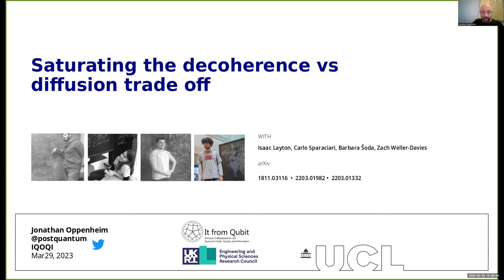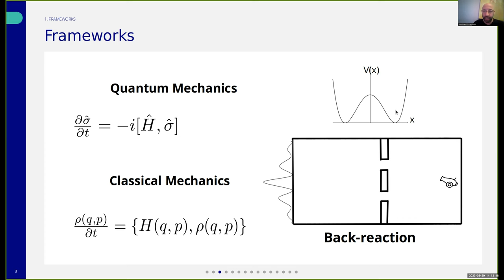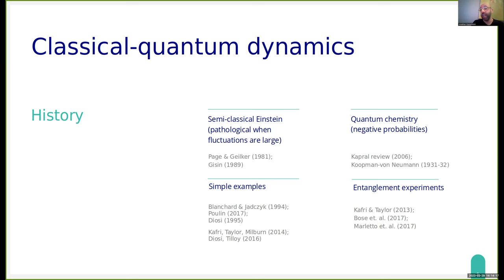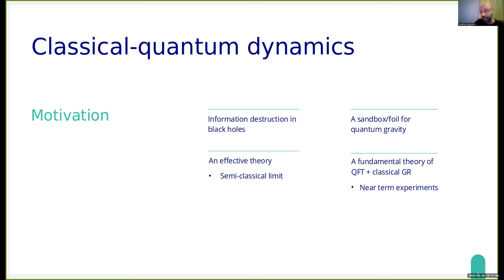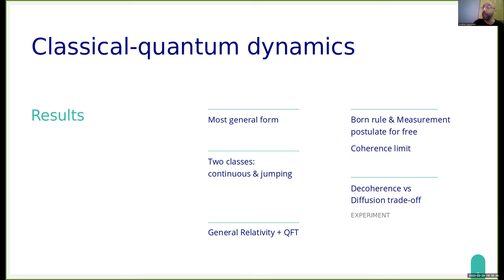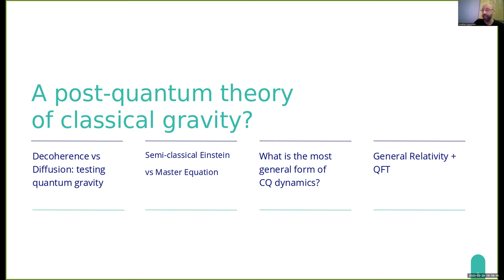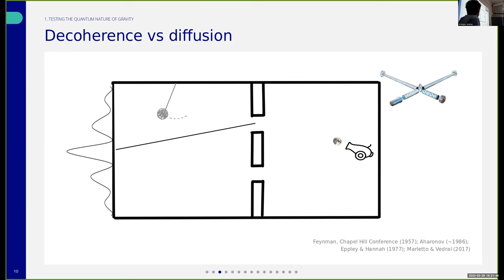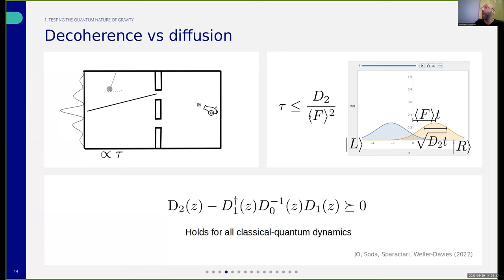JONATHAN OPPENHEIM: Gravitationally induced decoherence vs space-time diffusion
"Gravitationally induced decoherence vs space-time diffusion: testing the quantum nature of gravity"

We consider two interacting systems when one is treated classically while the other remains quantum. Despite several famous no-go arguments, consistent dynamics of this coupling exist, and we derive its most general form. We apply this framework to general relativity, and present a consistent theory of classical gravity coupled to quantum field theory. The theory can be considered effective or fundamental, and doesn't suffer from the pathalogies of the semi-classical Einstein's equation. If any system is treated as fundamentally classical, the dynamics necessarily results in decoherence of quantum systems, and a breakdown in predictability in classical phase space. We prove that a trade-off between the rate of decoherence and the degree of diffusion induced in the classical system is a general feature of all classical-quantum dynamics.  When the trade-off is saturated, the quantum state remains pure conditioned on the classical trajectory and the measurement postulate and Born rule is not needed.  Applying the trade-off, we find a relationship between the strength of gravitationally-induced decoherence versus diffusion of the metric. This provides an experimental signature of theories in which gravity is fundamentally classical. Bounds on decoherence rates arising from current interferometry experiments, combined with precision measurements of mass, place significant restrictions on theories where Einstein's classical theory of gravity interacts with quantum matter.
Based on joint work with Carlo Sparaciari, Barbara Šoda & Zachary Weller-Davies